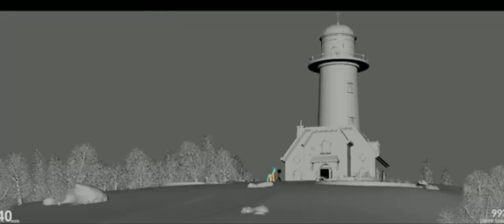My Little Pony: New Generation || The process of making a movie #1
Credits: murad.abujaish (inst)